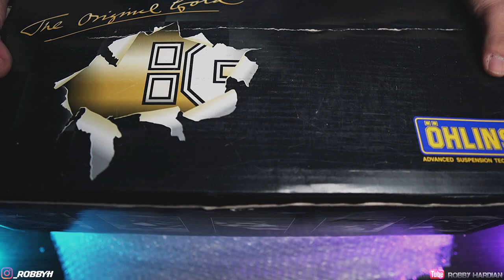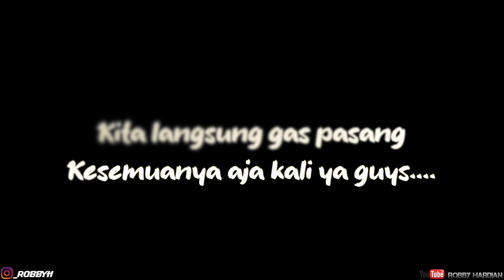UNBOXING + PEMASANGAN SHOCKBREAKER OHLINS VESPA PRIMAVERA -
kali ini kita akan unboxing dan pasang yang sudah kita unboxing kemarin" ya guys...
Buat kalian yang penasaran langsung aja disimak ya guys..

Smoga kalian suka dan menikmati video ini
cya...